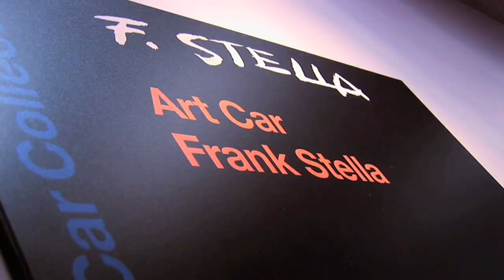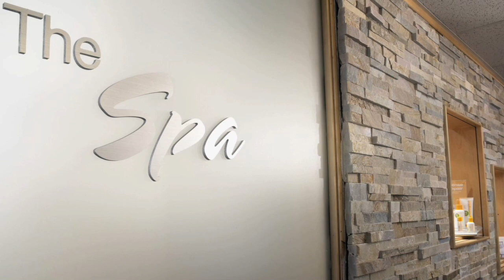Adelaide Club Tour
With the completion of our $2 million dollar renovation, our beautiful womens only gym area, and the introduction of our Young Executive (Under 30) Membership, the Adelaide Club has entered a new era.
Since 1978, the Adelaide Club has been a leader in the Fitness World. State of the art equipment, world-class group exercise programming and accredited, knowledgeable staff are the backbone of our wellness service.

Inside the Adelaide Club, it feels much like the great boutique hotels of the World, combining the elements of great interior design (including some original art done by the legendary Frank Stella) subtle background music in common areas and superior member service in a relaxed, comfortable environment.

Our Members come to us as much to socialize and relax as they will to stay fit. Our ADELAIDE CONCIERGE SERVICE allows our members exclusive access to theatre, sporting events, concert tickets and travel packages at preferred rates.

The Adelaide Clubs very competitive price point in combination with our rich club design, outstanding member service, state of the art programming and modern fitness equipment keeps the Adelaide Club on the leading edge.

LOCATION AND HOURS OF OPERATION
• Conveniently located in Downtown Torontos First Canadian Place
• Easily accessible by TTC & PATH system
• Open Monday to Friday 5:30 am to 11:00 pm and Saturday/Sunday 8:30 am to 6:00 pm